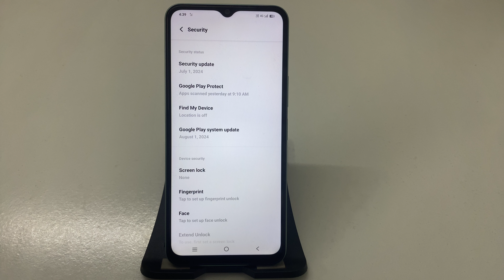Vivo Y22 Mein Password Lock Kaise Remove Karein: Easy Guide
How to Delete Password Lock from Vivo Y22: Step-by-Step Tutorial
Vivo Y22: Password Lock Ko Kaise Hatayein
Remove Password Lock from Vivo Y22: Complete Guide
Vivo Y22 Mein Password Unlock Kaise Disable Karein: Quick Solutions
Step-by-Step Guide: How to Unlink Password Lock on Vivo Y22
Vivo Y22: Password Lock Remove Karne Ka Aasan Tarika
How to Manage Password Lock Settings on Vivo Y22: Simple Instructions
Vivo Y22 Mein Password Lock Settings: A Complete Removal Guide
Unlock Your Vivo Y22: Removing Password Lock Made Easy